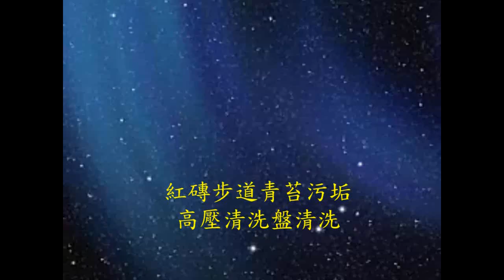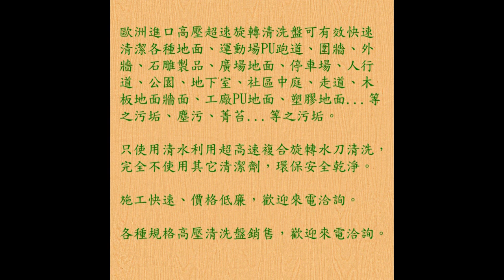316 防滑止滑 紅磚步道青苔污垢高壓清洗盤清洗浴室止滑防滑,磁磚止滑防滑,磁磚防滑